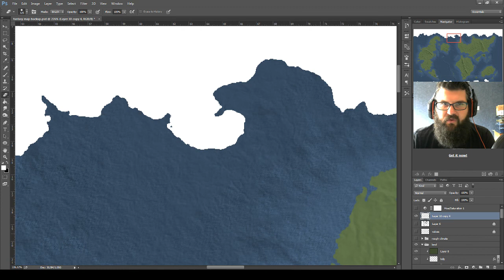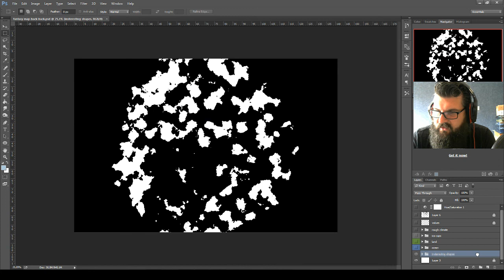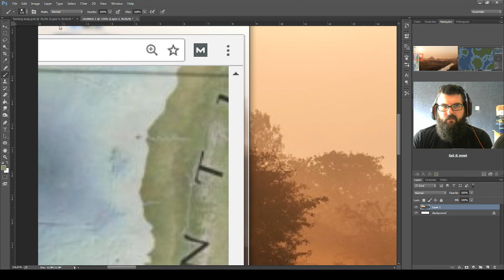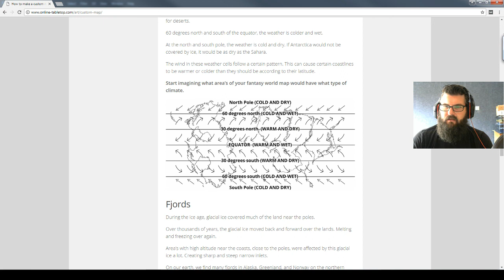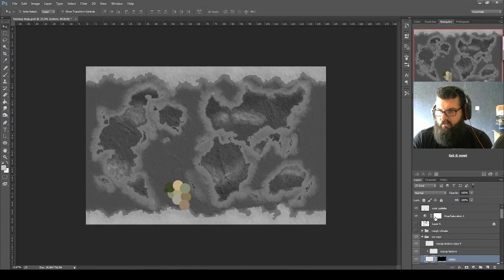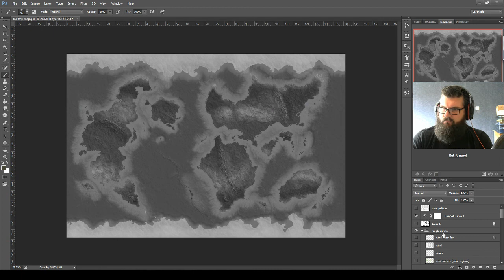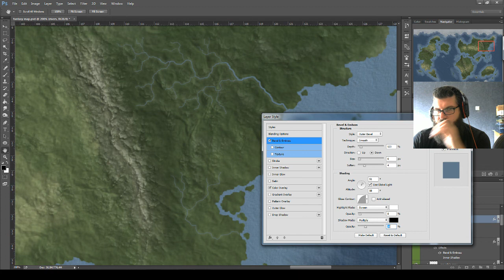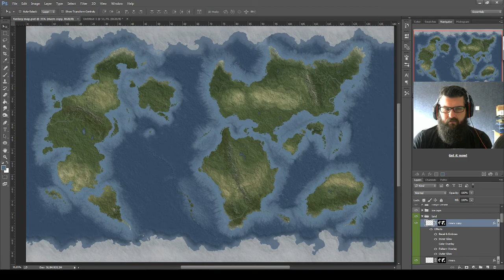6 - Fantasy Map in Photoshop | Lakes and rivers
In part 6 of these series we will start on our ice shelves, and create rivers and lakes.

Making a fantasy map in Photoshop. Fantasy Cartography step by step. Roleplaying game map for your rpg's such as Dungeons and Dragons or Roll20.